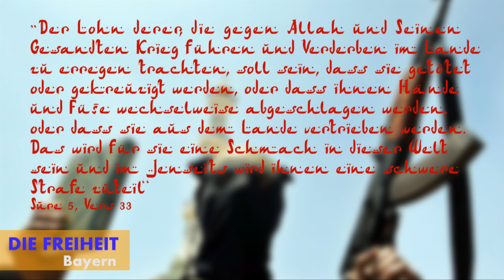Videokommentar: Moslem-Mordbefehl gegen deutsche Bürger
Durch die gewalttätigen Ausschreitungen der Salafisten in Nordrheinwestfalen wurde die Fratze der islamischen Bedrohung einer breiten Öffentlichkeit sichtbar. Möglich gemacht haben dies mutige Islamkritiker der PRO-Bewegung sowie Mitglieder der German Defence League. Sie haben das demokratisch selbstverständliche Recht der Meinungs- und Demonstrationsfreiheit wahrgenommen und müssen nun um ihr Leben fürchten:

Ein Bonner Moslem hat per Videobotschaft aus Pakistan gezielte Mordaufrufe an seine Glaubensbrüder in Deutschland geschickt. Sie sollten die Wege von Islamkritikern und Journalisten (u.a. auch des SPIEGEL), die die Mohammedkarikaturen gezeigt haben, ausspionieren. Um sie dann im Morgengrauen oder in der Abenddämmerung alle zu töten.

Die Mordanweisungen werden von den Sicherheitsbehörden absolut ernst genommen. Schutzmaßnahmen wurden offensichtlich bereits eingeleitet. Dies ist gewissermassen eine Kriegserklärung des sogenannten "radikalen" Islams an Deutschland. In diesem Moment ist es wichtig, dass alle Menschen, die die Gefahren dieser totalitären Ideologie erkannt haben, den gefährdeten Mitbürgern in Nordrhein-Westfalen ihre Unterstützung und Solidarität aussprechen.